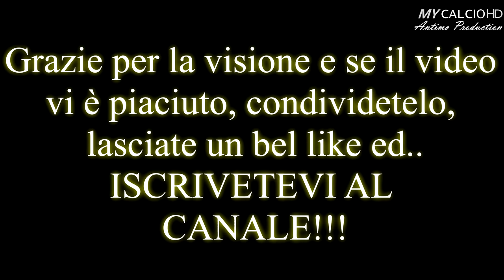12° Giornata Campionato Regionale: Progresso vs Etrusca, Fabio di Mauro (02/04/2017)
● Dodicesima partita del Campionato Giovanissimi Regionali
(Girone Bologna-Ferrara-Modena).

Un Match che ha visto schierate di fronte, Progresso ed Etrusca.

●Risultato finale di 3-2 per i padroni di casa.

Non una grande prestazione per i giallo verdi che purtroppo perdono un'altra partita (questa volta contro i primi in classifica).

Per Fabio a disposizione solo i primi 35 minuti.
In un ruolo in cui fatica ad esprimersi al meglio, il n°11 dell'Etrusca corre a tutto campo, mettendoci comunque voglia e tanta grinta.

FORZA RAGAZZI E FORZA ETRUSCA, SEMPRE !!!

●P.S.